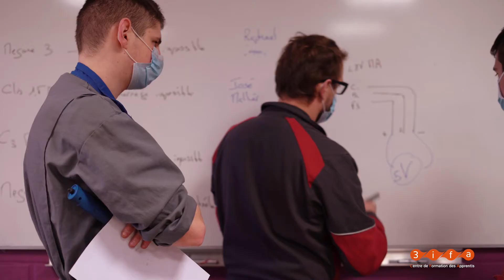Choisis ton avenir - Mécanique Automobile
Du CAP au BTS, la maintenance des véhicules sera ton avenir !

Depuis plus de 40 ans, le CFA prépare les mécaniciens de demain aux métiers de l'automobile.

NOUVEAU ! Cette année, nous ouvrons une nouvelle formation : le « BTS Maintenance des Véhicules », option voitures particulières.

ALTERNANCE - Une réelle préparation aux métiers de l'automobile en milieu professionnel :
• Sens du service et de la responsabilité
• Sens du contact
• Esprit d’analyse et curiosité pour la technologie automobile

DIPLÔMES - Une offre complète qui garantit votre avenir :
 - CAP Mécanicien Automobile
 - Mention Complémentaire Maintenance des Systèmes Embarqués de l'Automobile
 - BAC Pro Maintenance Véhicules (Option A - Voitures Particulières)
 - BTS Maintenance des Véhicules (Option A - Voitures Particulières)

Le savoir-faire de notre CFA n'est plus à démontrer tant nos employeurs renouvellent leur partenariat chaque année.

L'apprentissage, le plus court chemin vers l'emploi !